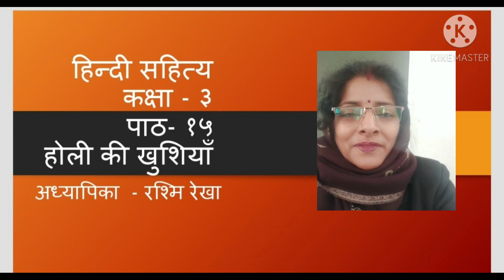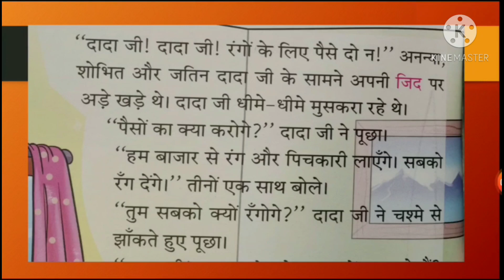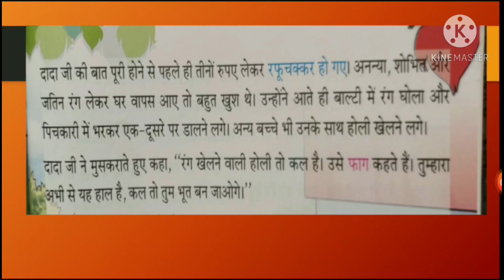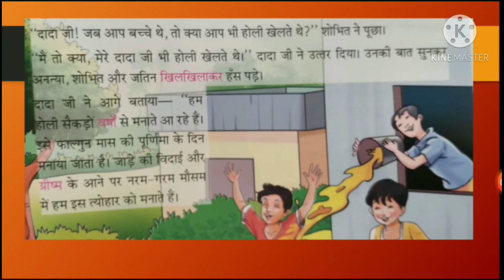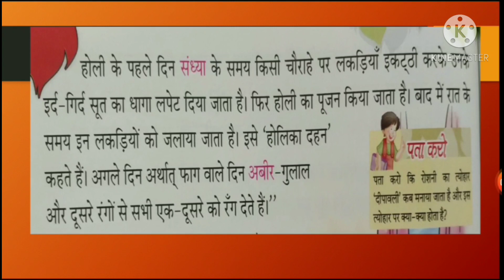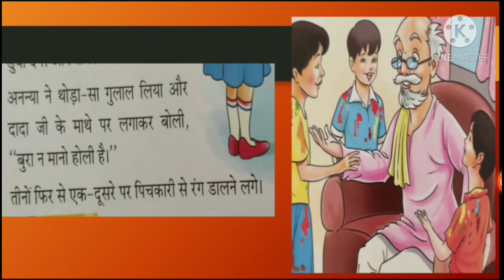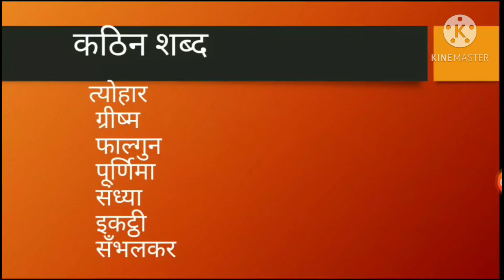Class 3 Hindi Chapter 15- Holi ki khushiyan